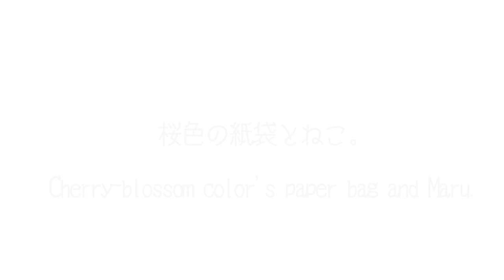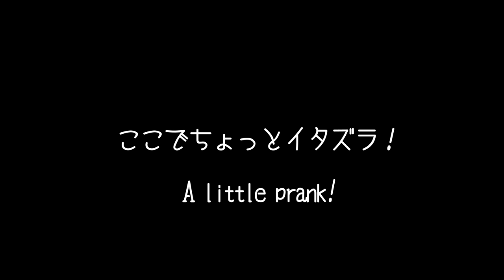桜色の紙袋とねこ。-Cherry blossom color's paper bag and Maru.-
キレイな桜色の紙袋をまるにあげました。そしてちょっとしたイタズラも…。I gave the beautiful cherry blossom color's paper bag to Maru. And I set a little prank to the paper bag.